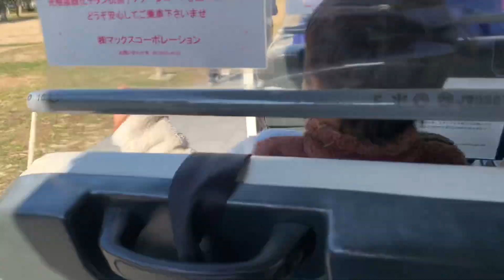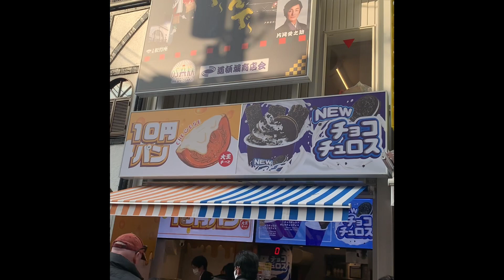OSAKA CASTLE 2023 KULINERAN OSAKA TAKOYAKI KEPITING BAKAR | PEKERJA SENI JALANAN DI JEPANG KEREN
Thankyou guys, udah dukung dan sempetin nonton video ini.
ARIGATOU GOZAIMASU...